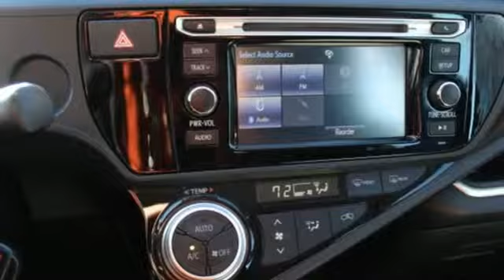2015 Toyota Prius c Tacoma, WA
Year: 2015
Make: Toyota
Model: Prius c
Trim: PKG II,CERT,PW,PL,AC
Engine: 4 Cyl. 1.5 L
Transmission: Variable
Color: Gray
Mileage: 39374
Stock #: W9722A
VIN: JTDKDTB34F1113538
CLEAN CARFAX ONE OWNER, TOYOTA CERTIFIED, **LOCAL TRADE**, **POWER WINDOWS/LOCKS**, **BLUETOOTH/HANDS FREE**, 6-Way Driver & 4-Way Passenger Seat Adjuster, Hi Painted Front Grille, Model Two Package, Synthetic Leather Rear Console Box w/Armrest, Tonneau Cover & Try Trim. Certified. 53/46 City/Highway MPGTitus-Will Toyota is honored to offer this good-looking 2015 Toyota Prius c. Gray FWDIn addition to transparent, no hassle pricing and upfront no hassle trade evaluation. We provide an enjoyably brief and easy Sales Experience...Your Pace...Your Deal...We promise!! Family owned...Community Minded...Titus Will Toyota...a Tradition of Excellence for over 80 Years.Toyota Certified Used Vehicles Details:* Limited Comprehensive Warranty: 12 Month/12,000 Mile (whichever comes first) from certified purchase date. Roadside Assistance for 1 Year* 160 Point Inspection* Transferable Warranty* Powertrain Limited Warranty: 84 Month/100,000 Mile (whichever comes first) from original in-service date* Warranty Deductible: $50* Vehicle History* Roadside AssistanceReviews:* Stellar fuel economy; favorable pricing; roomy interior; nimble and easy-to-park size. Source: Edmunds* The world's first and most successful mass-produced hybrid car, the Toyota Prius hybrid continues to expand its dominance. If you're looking for the best fuel economy in the hybrid field, the Prius' 51cty/48 hwy mpg rating is still king. The plug-in model also allows for more options and with the ability to run solely on electric power at ratings of 95 MPGe. The driver is given a range of performance options via the EV, Eco, and Power buttons, which allow for variations in throttle application and fuel consumption. In EV mode, the Prius hybrid functions solely on electric power (speed and miles permitting), while the Power mode setting delivers the full potential of the gasoline engine assisted by the electric motor. The Eco mode setting is probably the most useful of the three, allowing the Prius' computer to modify the throttle response for the best balance of fuel consumption and performance. The Toyota Prius hybrid hatchback features an interior as modern and different as its exterior. The available Solar Roof is embedded with solar panels that can power a fan to circulate ambient air through the cabin when parked in direct sunlight. The contoured dash looks particularly handsome with its 2-tone panels. The Prius' sheet metal is designed to cheat the wind, with sharp-edged creases and flush glass panels. Even the car's wheel covers are aerodynamic. Available safety features include Dynamic Radar Cruise Control which can regulate vehicle speed when cruise control is engaged, a Pre-Collision System which can automatically apply brakes if collision is detected, and Lane Keep Assist which can give a warning notification or when Dynamic Radar Cruise Control is engaged it can gently correct steering. Source: The Manufacturer Summary

Address:
3506 S. Sprague Ave